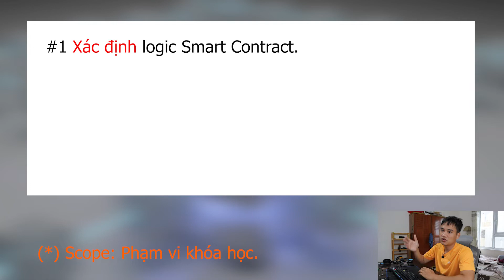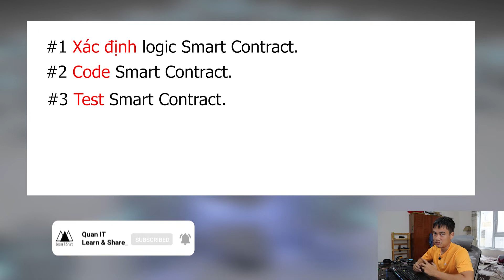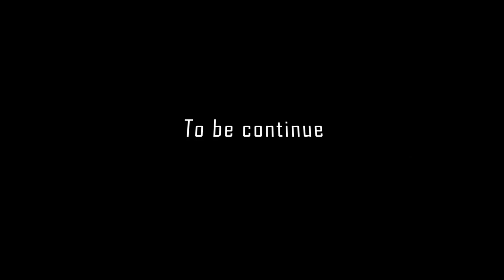Các bước để build 1 Dapp | Blockchain cơ bản #11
BIDV Bank: 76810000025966 - THAI ANH QUAN

Timestamp:
00:00 Intro
00:12 Các bước build một Dapp